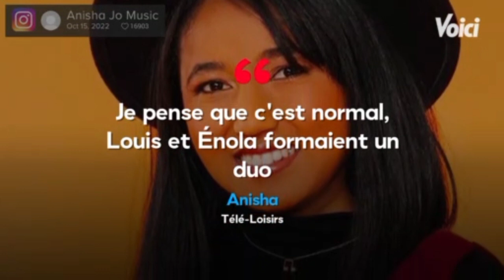Star Academy : Anisha amoureuse de Julien ? Elle dévoile leur véritable relation